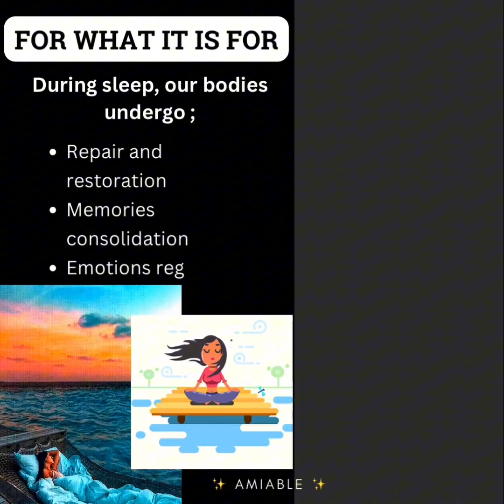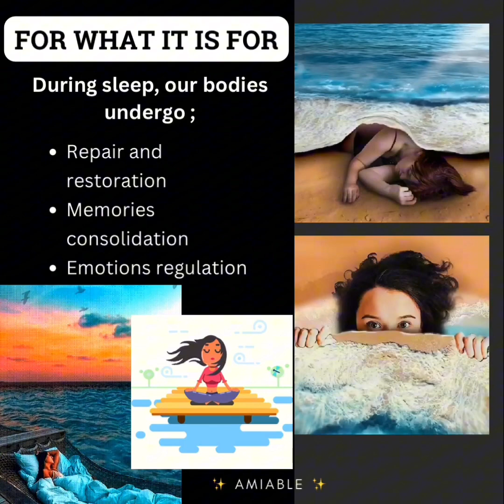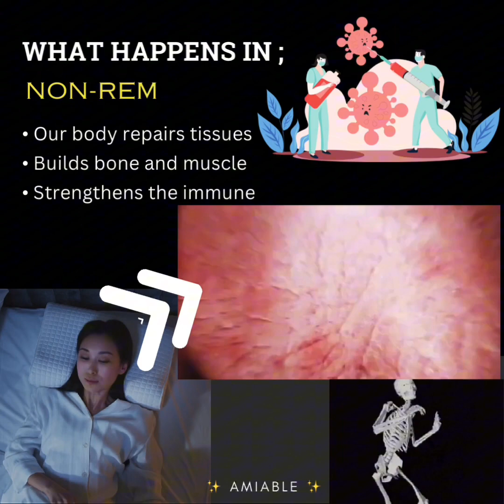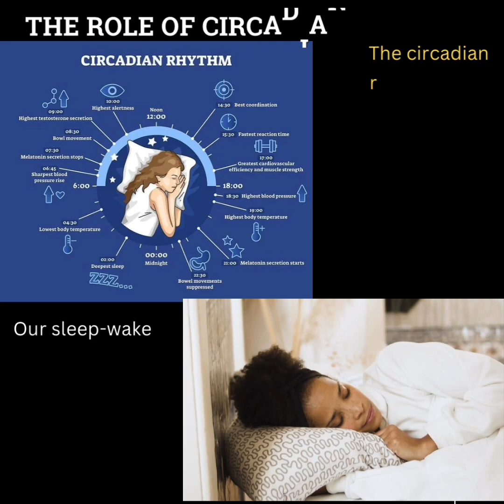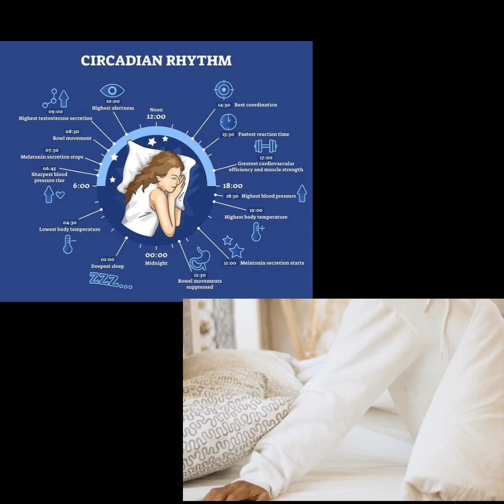Sleep Science 😴 | Dangerous Effects of Sleep Deprivation 🤯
✨ Why am I sleepy | Why it happens | Importance of a proper sleep | Dangerous effects of lack of sleep 💤